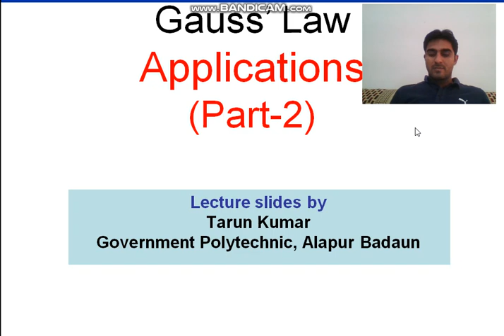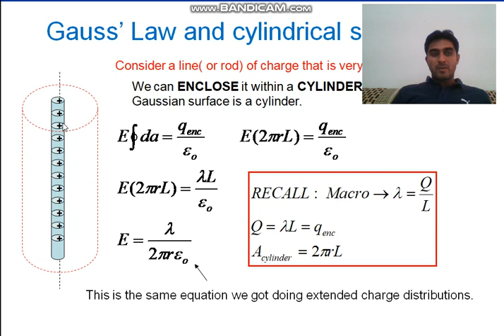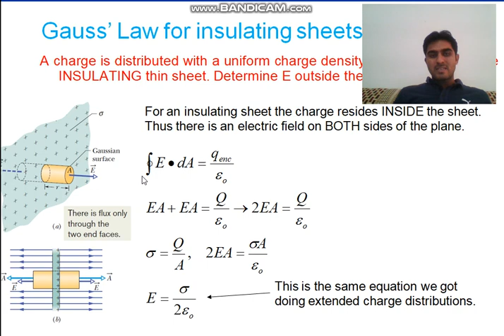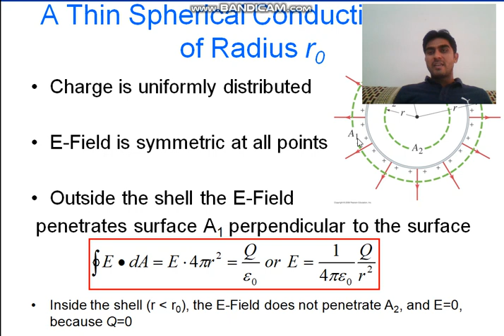Best Video of Gauss's Law | Part-2 Electric Field Due To Long straight wire and Thin sheet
Electrosatic Physics for Second Semester Diploma Students, ICSE Class-12 And CBSE Students.